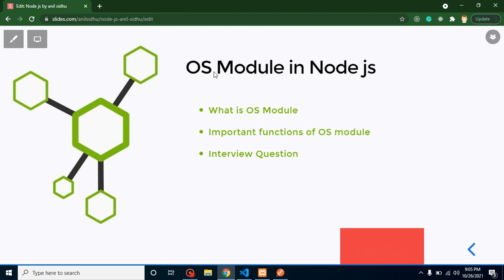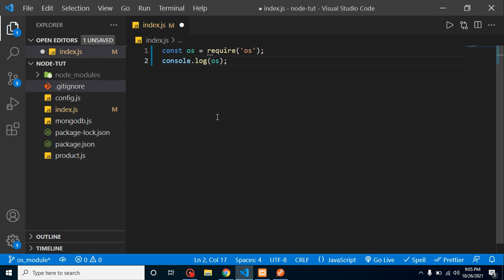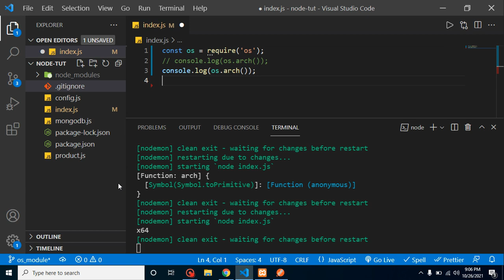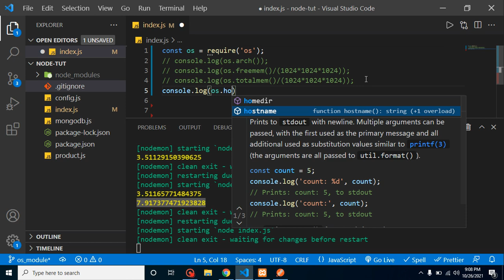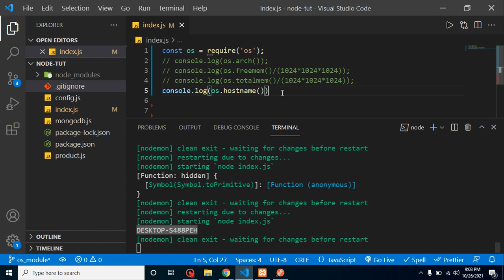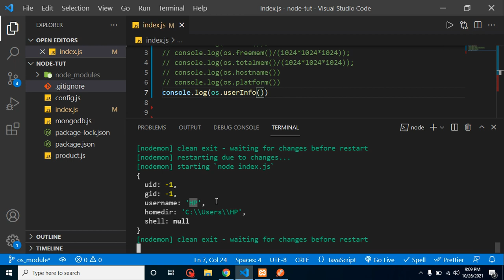Node JS in Hindi #45 OS module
In this node js video, we will learn what is os and how to use it in node js in the Hindi language. this video is made by anil Sidhu in the Node js in the Hindi Language

Install Multer npm package
Make Router for upload file
Write Code for upload file
Interview Question